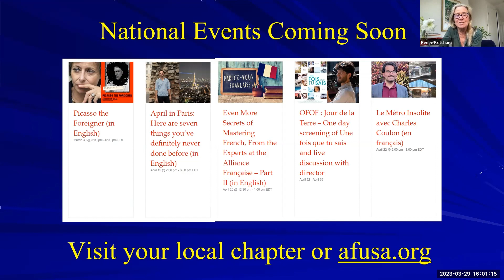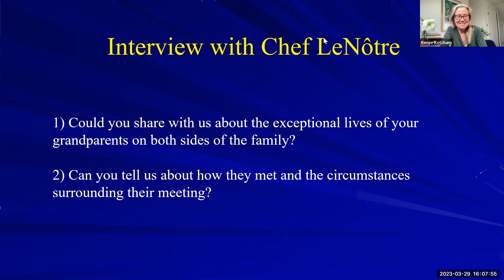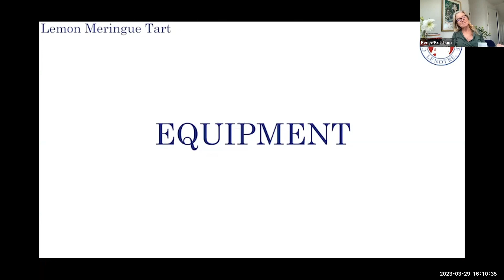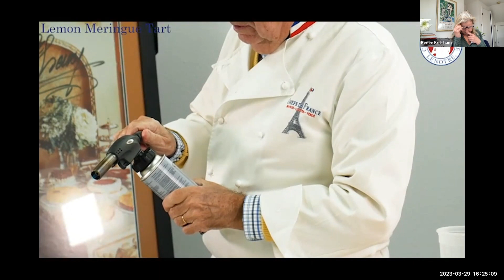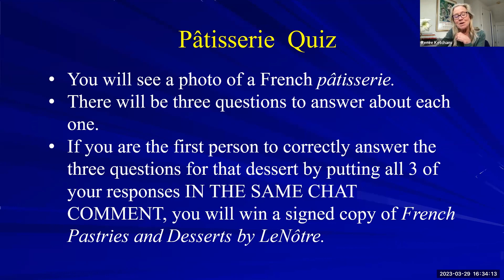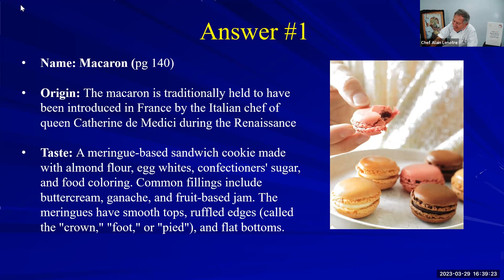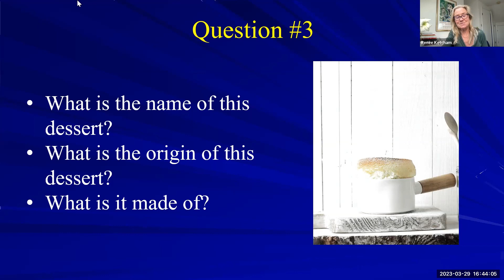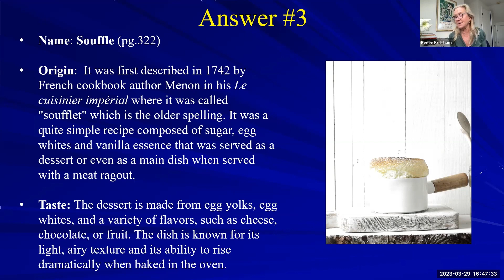Chef Alain LeNôtre invites you to make Lemon Meringue Tart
Join us as we welcome Chef Alain LeNôtre, who will be sharing his recipe for how to make Lemon Meringue Tart.